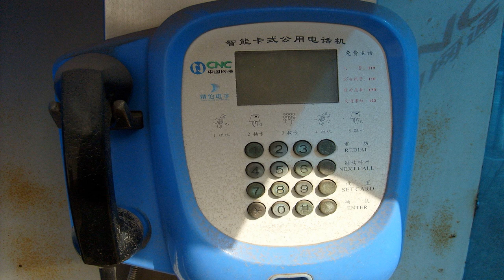Unbekannte Rufnummern bei Android, IOS und Festnetz sperren - Infovideo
🚨 **Schütze dich vor Telefonterror und Betrügern!** 🚨

Erfahre in diesem Video, wie du lästige Werbeanrufe und Betrugsversuche am Telefon erkennst und dich effektiv davor schützt. Von unerwünschten Gewinnspiel-Anrufen bis zum Enkeltrick – erfahre, wie die Tricks der Betrüger funktionieren und wie du dich dagegen wehren kannst. Teile diese wichtigen Tipps mit deinen Freunden und schützt euch gemeinsam vor Telefonbetrug! 📵🔒